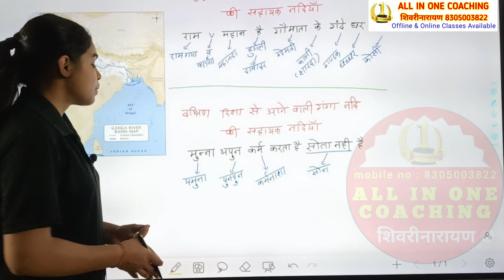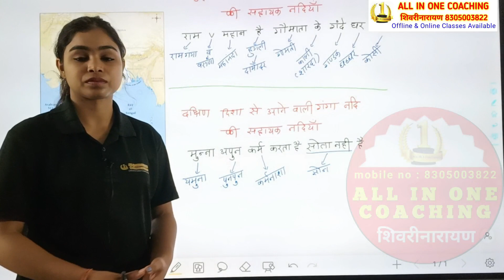ganga nadi ke sahayk nadiyo ke trick ! bharat ki nadiya tricks